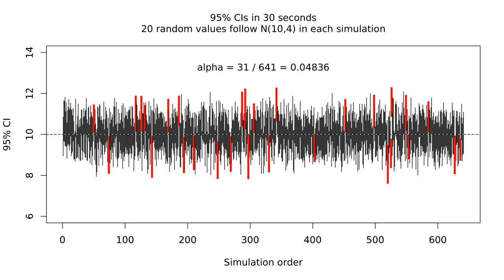95% confidence interval in 30 seconds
95% CI of 20 random values follow N(10, 4) in each simulation.